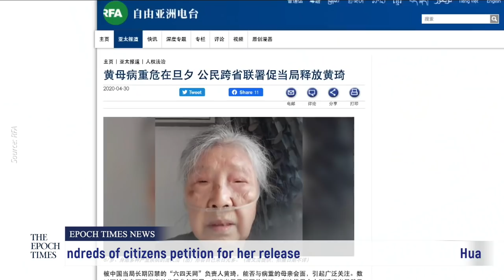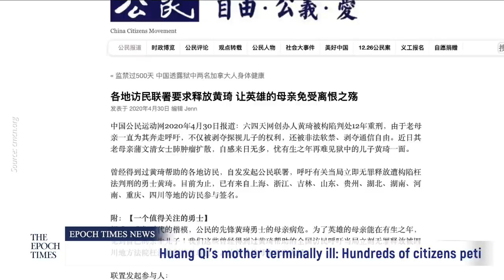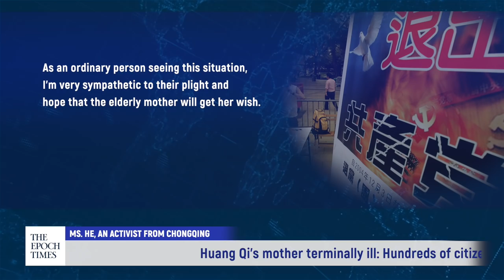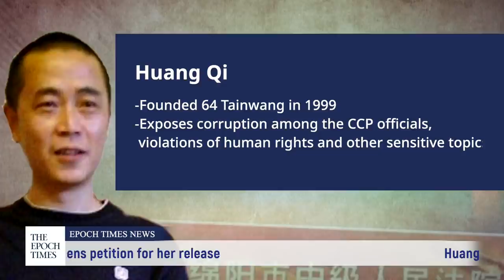Huang Qi’s mother terminally ill Hundreds of citizens petition for her release |CCP Virus |COVID-19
Continuing news from China. Huang Qi, the founder of the human rights news website “64 Tianwang,” was sentenced to 12 years in prison last year.
Currently, his 87-year-old mother is terminally ill. She hopes to see her son at least one more time before she passes away.
Despite the risk, hundreds of mainland Chinese citizens have joined a petition for authorities to release Huang Qi so that mother and child can see each other one last time.
On April 30, Huang Qi’s mother, Pu Wenqing, requested through telephone that authorities investigate the truth about the case against Huang Qi and give him a fair trial.
Pu Wenqing also posted a statement online, “The Last Confession of Huang Qi’s Mother,” stating that she is suffering from a variety of illnesses and cancer has spread throughout her body. Her greatest hope has always been to see her son again in this lifetime, but she knows the chances are slim.
She wrote, “The more important thing is that, after I leave, I hope you guys will take good care of my son. My son is wronged. He was wrongly convicted by the Mianyang District Court. Overturn the judgment!”
Ever since her son was imprisoned in 2016, Pu Wenqing, despite illness, has traveled around to advocate for her son’s release and tried numerous methods to see him, all in vain. Even phone calls between the two are banned.
Starting April 29, some people initiated a joint signing on WeChat, urging authorities to release Huang Qi and allow mother and son to meet. Hu Guiqin, a co-signer, said that by that afternoon, 110 people had already signed the petition.
Co-signer, Ran Chongbi, wrote, “Huang Qi has helped a lot of people. He’s not anti-Party or anti-China. He just wants the best for the country and for society. He wants safety for all people. However, the government does not act. The government does not want to solve the problems brought up by petitioners. Huang Qi thinks only of the country and wants society to be harmonious. He demanded that some problems should be solved. As a result, the government seeks to control him.”
Ms. He, an activist from Chongqing, said that many people have received help from Huang Qi. Huang Qi spoke for those who did not have a voice before he went to prison. She hopes that the international media will also help Huang Qi and his mother in their appeal.
Petitioner said, “Huang Qi’s mother is in poor health. As a mother, I hope she is able to see her son before death. This is also the law. The law allows for visitation rights. As an ordinary person seeing this situation, I’m very sympathetic to their plight and hope that the elderly mother will get her wish.”
Ms. He says that Huang Qi’s mother has been under surveillance and is not able to go about freely. Now, her cancer has spread, but she is still waiting for admission to the hospital. Ms. He is worried that Huang Qi’s mother will not live long enough to be hospitalized.
The tragedy that has befallen Huang Qi and his mother has garnered mamy people’s attention. Lawyers in mainland China have urged authorities to arrange a meeting between mother and child based on humanitarian concerns, and based on Huang Qi’s physical condition, consider carrying out his sentence outside of prison.
Huang Qi founded the “64 Tianwang” website in 1999 to expose corruption and human rights violations, as well as discuss other sensitive issues occurring among Chinese Communist Party officials.
As a result, he was brutally persecuted and sentenced twice to 8 years in prison. In 2016, Huang Qi was arrested again. In July 2019, he was charged with “deliberately leaking state secrets” and sentenced to 12 years in prison.

🔵Spain Suffers In Pandemic For Covering Up For China

🔵 Chinese in the US  the plague made me see through the CCP’s evil nature